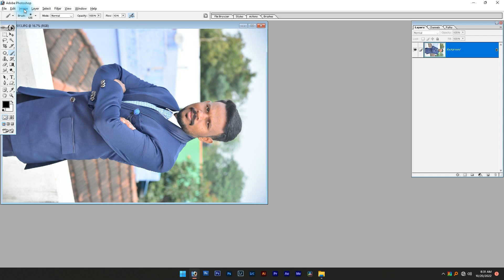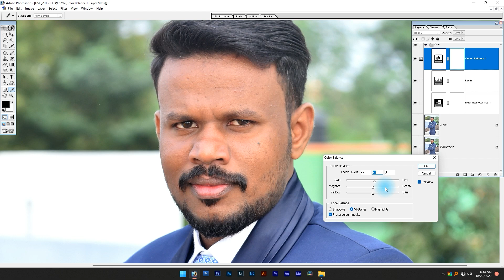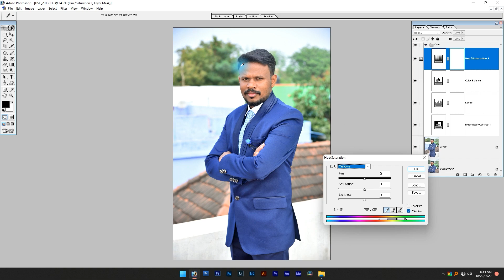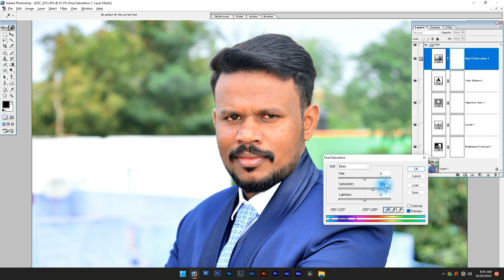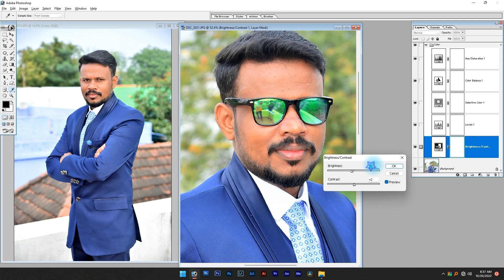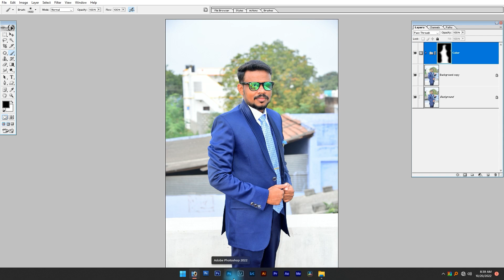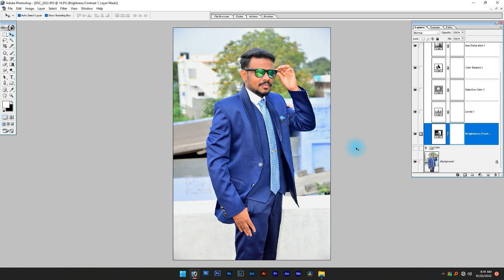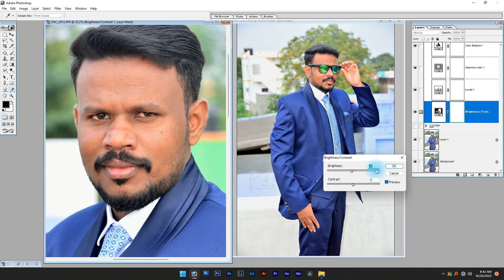Color Correction Adobe Photoshop 7.0 Tamil - இந்திரா புகைப்படக் கலைக்கூடம்